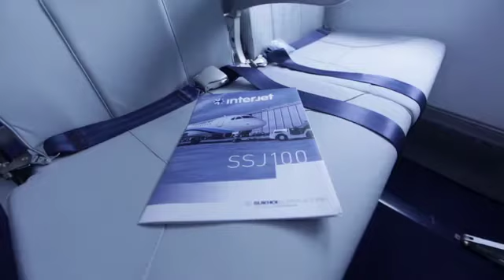Expo Le Bourget Paris 24